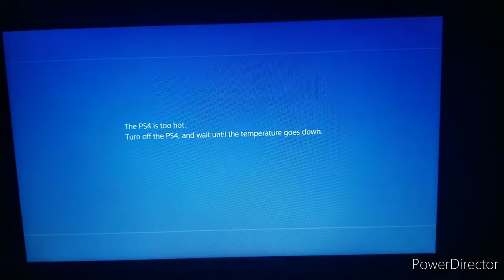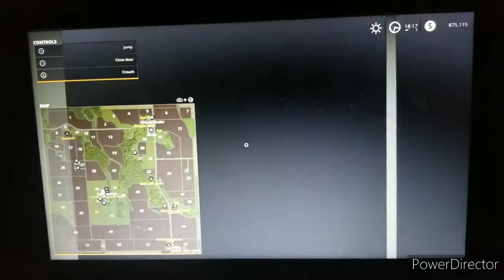FS19 | Lone Oak 19 Farming Series Ep.1 | Buying Equipment...